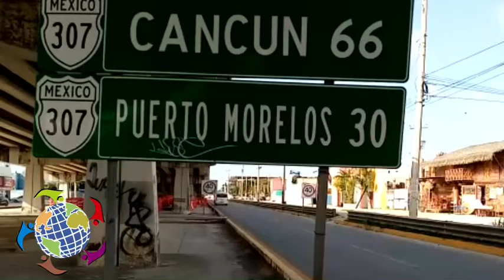Limpiando PLAYAS - Cancún Quintana Roo - CEI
...INSCRIPCIONES ABIERTAS...

¡ORGULLOSAMENTE GAVILANES!